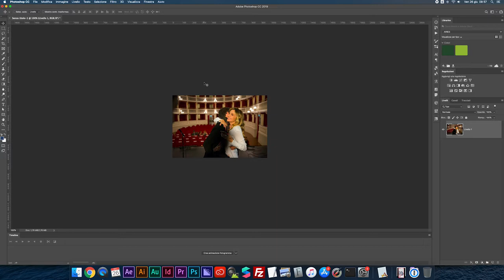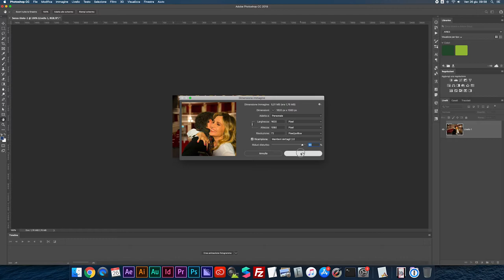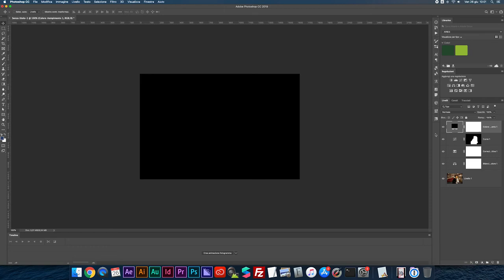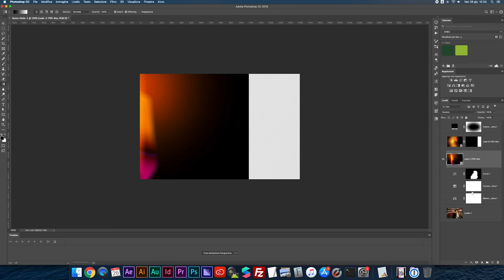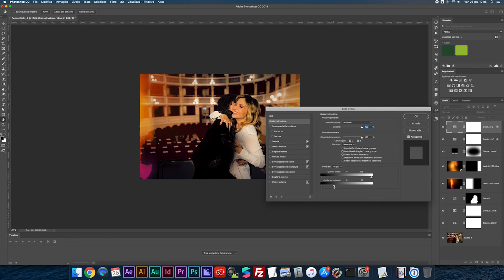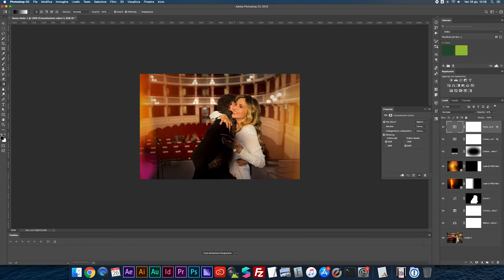Migliorare una Foto Piccola Presa da Internet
Daily routine per migliorare le foto brutte prese da internet con Adobe Photoshop.